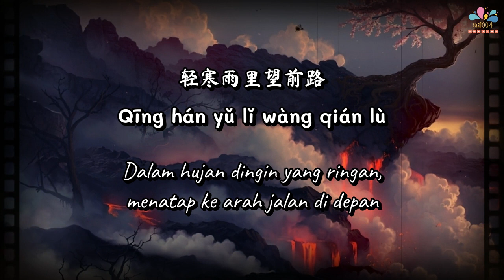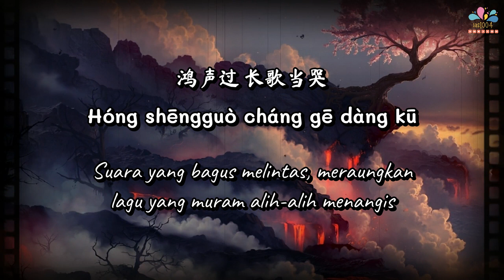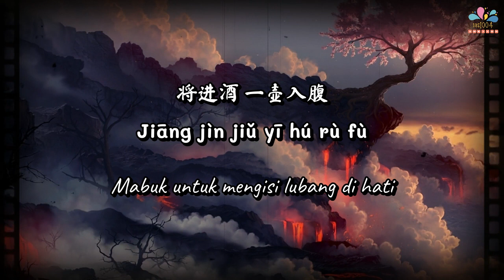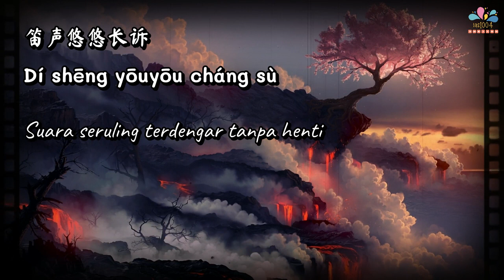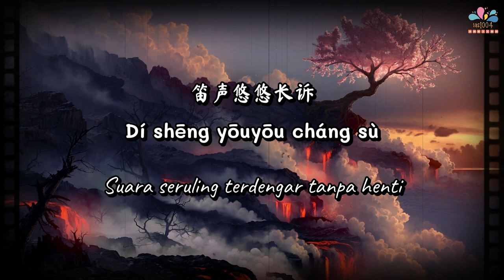Shaonian Rugu [Mo Dao Zu Shi OST] - R1SE (Lirik dan Terjemahan Indonesia)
Penyanyi : R1SE
Album : Mo Dao Zu Shi OST